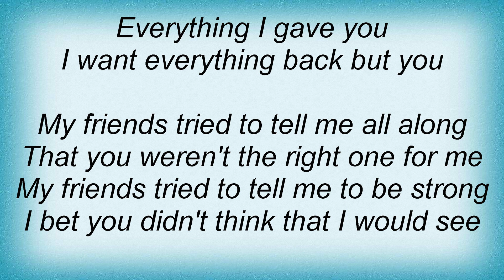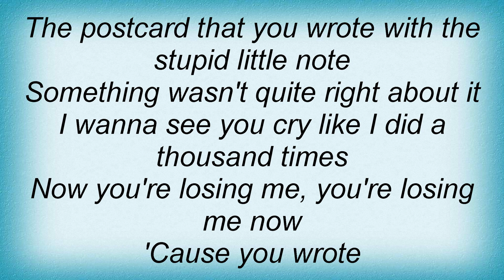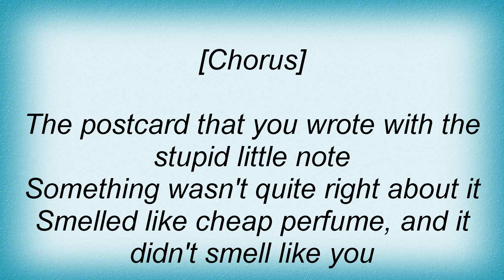Avril Lavigne - Everything Back But You Lyrics